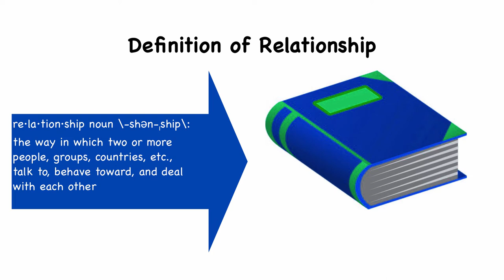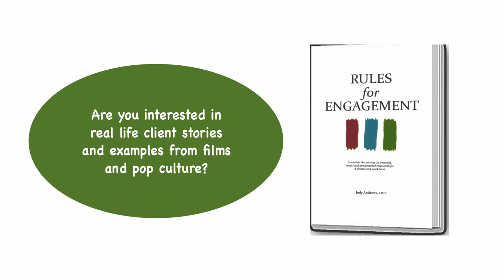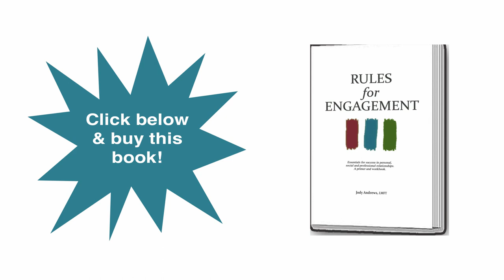Relationship Advice, Help & How-To: Relationships 101 - Rules for Engagement - Chapter Introduction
Lighthearted and deceptively simple how-to video tutorial series on the three essentials for success in healthy personal, social and professional relationships: Reciprocity of Effort, Reliability of Commitment, Respect for Values.  Includes opportunities for reflection as well as suggestions and "how-to" solutions for change in those relationships that are just not working for you. Based on the book titled: Rules for Engagement.  Music